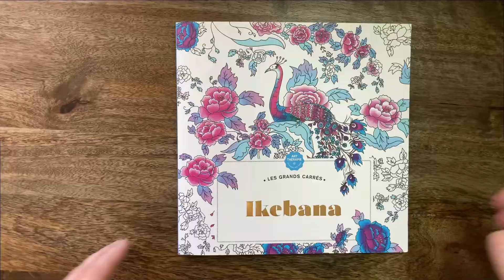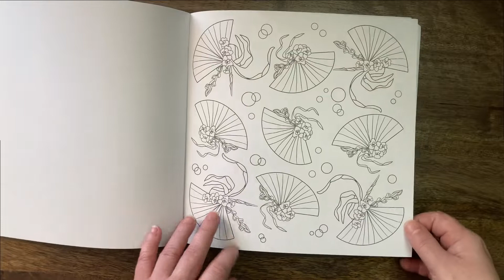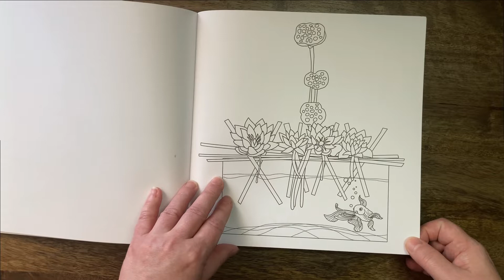Ikebana - Jessica Masia for Hachette // Adult Colouring Book Flip Through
Hi Everyone,
This is a book from Les Petits carrés d'Art-thérapie series by Hachette.